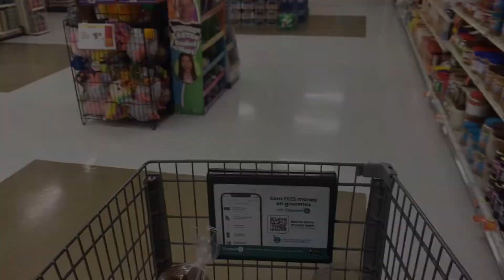Ir de compras conmigo y desayunar conmigo